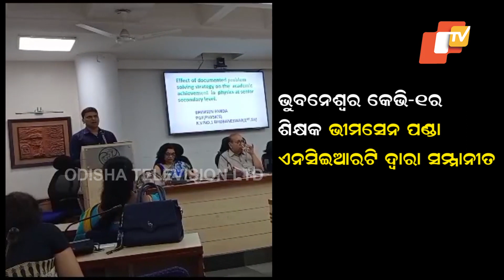Bhimsen Panda awarded by NCERT for his innovative methods of teaching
ଫିଜିକ୍ସ ପଢିଲେ ମନେ ରହୁନି କି? ଏମିତି ଉପାୟରେ ଯଦି ଆପଣ ପାଠ ପଢିବେ ତେବେ ସଙ୍ଗେ ସଙ୍ଗେ ମନେ ରହିବ